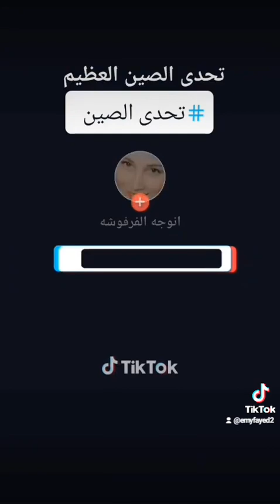ملكة المنصوره للفسيخ والسردين والرنجه وجميع انواع الحوادق من مطبخ ايمى فايد شرفونى ونورونى بتعلي